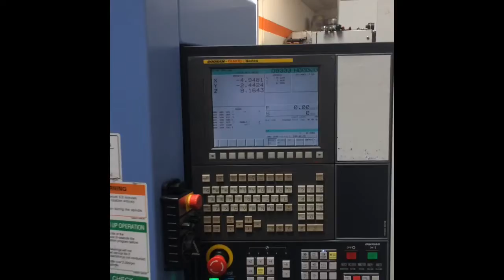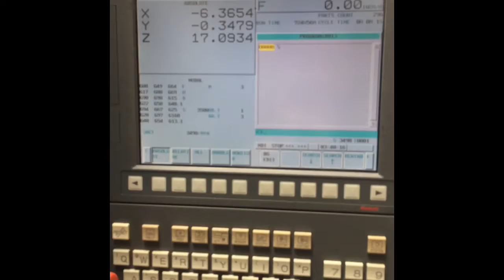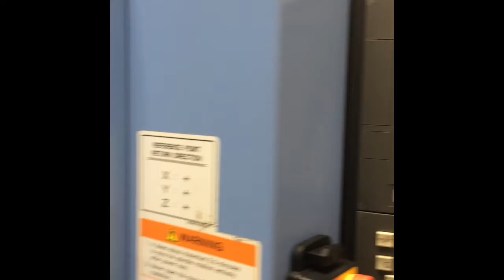Doosan DNM 400II VMC 2013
Fanuc i Series CNC Control, Remote Jog Handle, Coolant System, and Chip Conveyor.